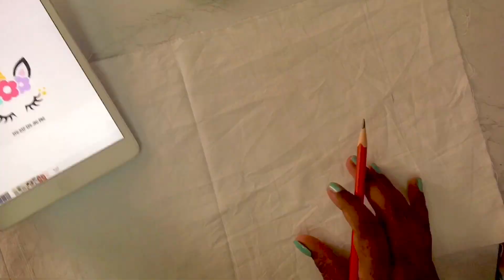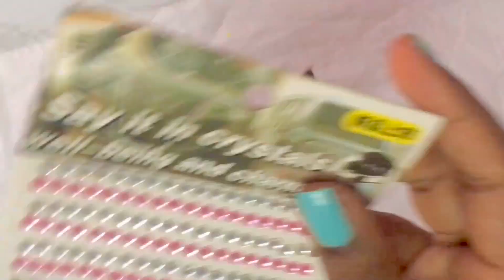UNICORN FABRIC PAINTING (Fevicryl Acrylic Colours)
Hey guys!Hope you all are staying safe and healthy  :) In this video I am gonna show how I made this Unicorn floral horn design using fabric paint,This is how I do my painting, hope you enjoy watching, more interesting videos coming your way, so stay tuned and do support me by giving this video a THUMBS UP and don't forget to SUBSCRIBE as well, Catch you guys in my next video ,till then STAY HOME & STAY SAFE , Bye .